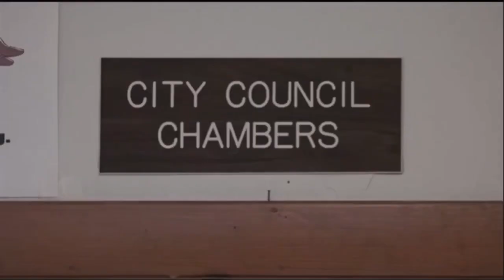WAGM This Morning (6AM) - Open August 11, 2020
The morning newscast for WAGM-TV 8 Presque Isle. Copyright Gray Television.